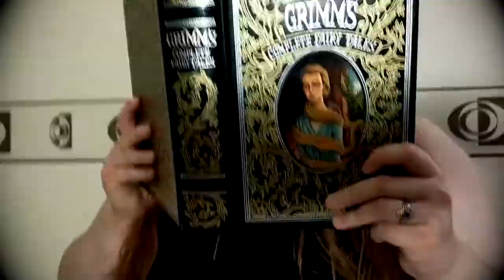Bad Cinderella Cover | Carrie Hope Fletcher & Andrew Lloyd Webber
Song: Bad Cinderella
Show: Andrew Lloyd Webbers' Cinderella
Camera/ Editing: Ashley Bull